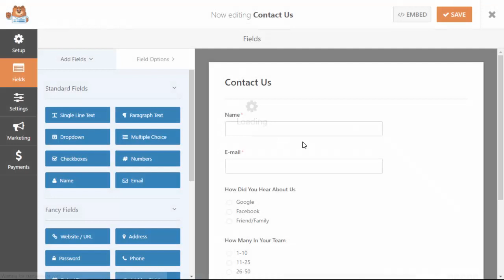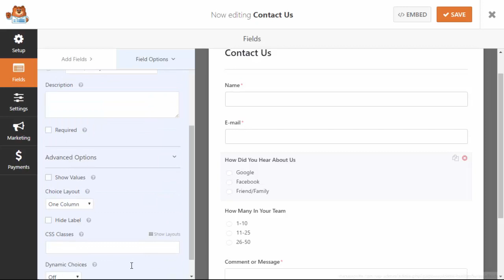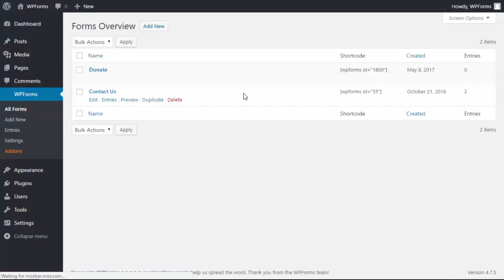How to Create Multiple Columns in Your Form Layouts with WPForms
Depending on how you are wanting your forms set up, you may want to arrange the fields in columns. This helps style the look of your forms an keep certain fields together. WPForms is the most beginner friendly WordPress contact form plugin in the market.

Our Contact form layouts allow you to easily customize the look of your forms to appear how you like.

We took the pain out of creating online forms and made it easy.

WPForms is the best WordPress contact form plugin in the market. It's both easy and Powerful.

Start by going to the form you are wanting to add the multiple column layout to and double clicking the first field.

Scroll down to advanced options and click on show the layout. Select the type of column and the column you want that field to be.

This will fill out the CSS class that you will need for it to appear that way.

The other thing to do is to select the field size to be how you want.

Go through your other fields and you will be able to do the steps again.

Columns will display when viewing the form on your site but they will not appear inside the form builder for the time being.